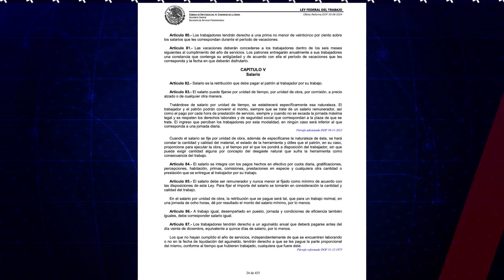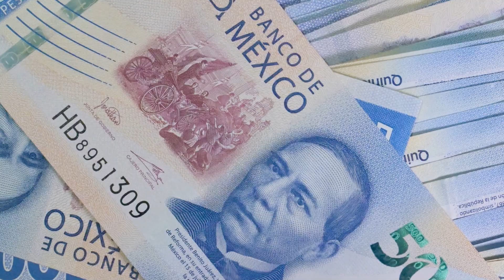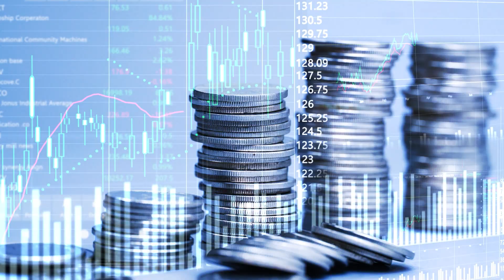El impacto del doble aguinaldo en México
En febrero del presente año, la Comisión de Trabajo y Previsión Social del Senado aprobó un dictamen que elevaría de 15 a 30 días de sueldo el aguinaldo en México.